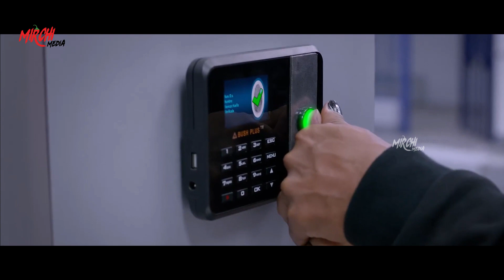Chiyaan Vikram & Nithya Menen Telugu Blockbuster Movie Jail Escaping Scene || Mirchi Media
Mirchi Media is a Telugu Film Related Channel. The Channel Contains Telugu Cinema Latest Movie Updates, Gossips, Shocking Tweets, Viral Telugu Cinema Videos, Shocking Comments on Film Stars and What is New in Tollywood, Tollywood Actors Latest Movie Updates.